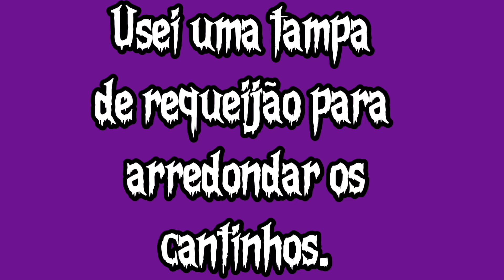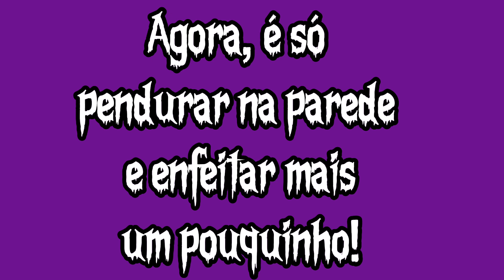Festa da Wandinha - Mini painel improvisado.🕷️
Minha borboletinha 👧🏻 completou mais um ano no dia 02 de junho 💕.
E aqui em casa, (por questões financeiras 🤑) raramente conseguimos fazer "festa oficial" com os amigos e familiares no dia certo e no mês certo... É muita gente!!! 😂
Então, temos a "tradicional festa da cozinha"!
Também conhecida como a "festa das sete pessoas"...🤩
Dessa vez fiz tudo de domingo para segunda e graças a Deus, consegui! ☺️
Registrei tudo para vocês e espero que gostem. 🥰

Envio beijinhos!!! 😘💋